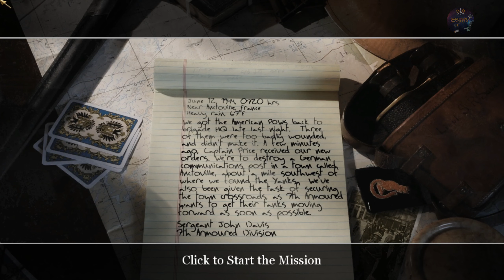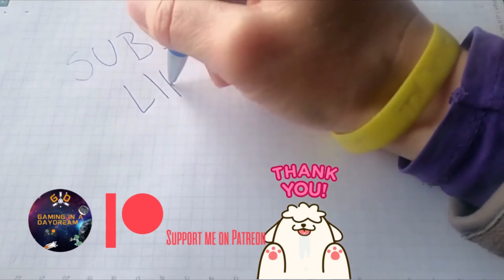COD2 - BRITISH CAMPAIGN - THE BATTLE FOR CAEN - THE CROSSROADS - VETERAN DIFFICULTY PC GAME PLAY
COD2 VETERAN DIFF PC PLAYING CALL OF DUTY FIRST TIME IN 2022

So it was time! I'm playing this game for the first time in 2022!
I haven't played the first game either, but I started with this one because there is a mod for COD2 that I want to try as well, Spanish Civil War mod, so first let's play vanilla on Veteran [so you don't have to, my goodness what a grind after mid game..] and will try the mod later.

The #1 WWII shooter development team returns with an amazing new experience: Developed by Infinity Ward, creators of the award-winning Call of Duty. All-new, unprecedented enhancements from stunningly realistic graphics to seamless gameplay, thanks to the revolutionary COD2 engine, groundbreaking AI, and choice-based gameplay innovations. Beautifully rendered snow, rain, fog, and smoke, combined with dynamic lighting and shadows, make this the most intense WWII shooter yet.

New conflicts and enemies to face: Call of Duty 2 brings you bigger battles, with more tanks, troops, and explosions on-screen, and bigger scope, with a wide range of locales and environments across the European Theater. Fight "The Desert Fox" across the scorching sands of North Africa as wave upon wave of tanks clash in the desert. Use rocket-propelled grappling hooks alongside your Army Ranger squad to storm and scale the cliffs of Pointe du Hoc against a relentless German counterassault, and slog through urban chaos as a tank hunter in war-torn Russia.

Rely on your squad as never before: The dozens of Allied soldiers surrounding you are fully aware of the changing situations around them, and will let you know using an all-new, context-sensitive battle chatter system. They will draw enemy fire, lay down cover for you, use foxholes and moving tanks for cover, and warn you of incoming enemy troops and hostile fire.

Choice-based gameplay: Play through missions in the order you see fit. Will you decide to play first as a sniper or as a tank commander? It's your call. Open-ended battlefields allow you to individualize your tactics and choose the order in which you complete your objectives.